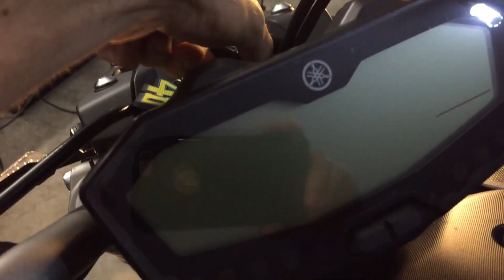MODS À MT-07 «E03»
Bem-vindos ao episódio número três desta série de modificações à minha mota...
Neste video irei colocar uma protecção de radiador e um protector para o visor do velocimetro.

Motas:

★ MT-07 Night Fluo 2017 ABS
    - Arrow X-Kone Exhaust
☆ Macal M-70 1974
    - Motor Casal 5V
    - M-90 Exhaust

Equipamento:

Helmet: Nexx SX.100 Blast
Helmet Secundário: NOLAN N64
Casaco: REV'IT Jupiter 2
Luvas: BERIK Reel 2.0
Calças: Drenaline Atlas GT Eyedry
Botas: Dainese Vera Cruz

Outros:

Local: Coimbra, Portugal
Camera: GoPro Hero 4 Silver
Editing: Sony Vegas
Qualidade: 1080 HD 60 FPS